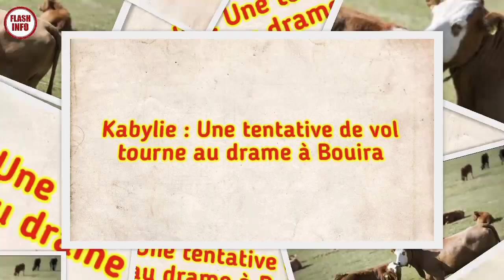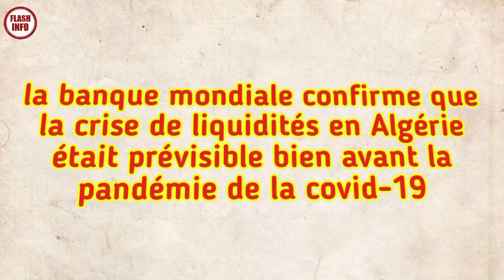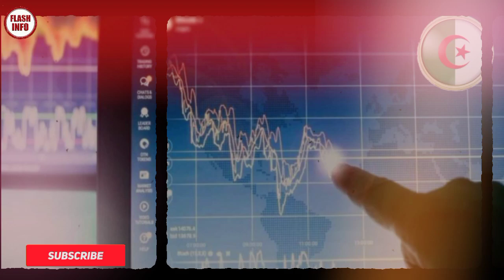Faits divers Algérie, la crise de liquidité en Algérie était prévisible avant la Covid19